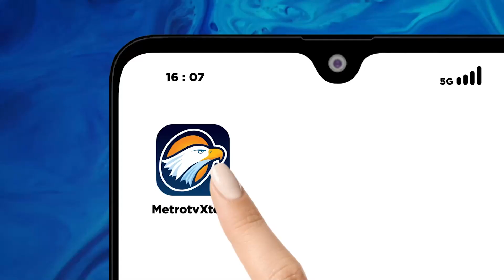Bacawapres Muhaimin Iskandar Siap Dipanggil KPK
MetroTV, Bakal Cawapres, Muhaimin Iskandar menanggapi positif upaya KPK yang tengah menyelidiki dugaan korupsi yang terjadi saat dirnya menjabat sebagai Kemnterian Perdagangan dan Transmigrasi tahun 2012.